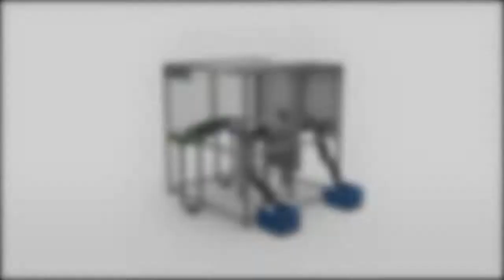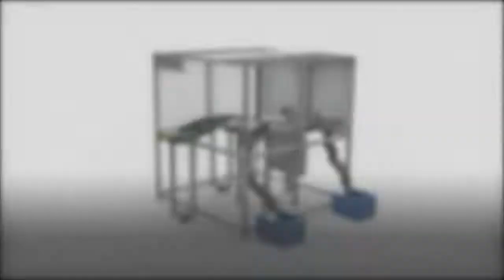IVISYS Standard Products